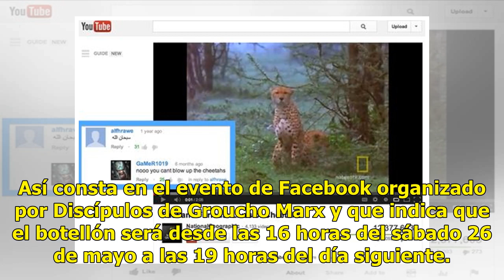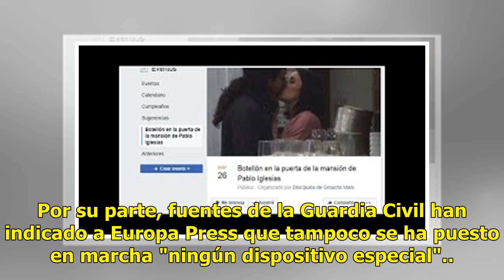De la barbacoa al botellón en "la mansión" de Iglesias: nueva quedada de Facebook el sábado